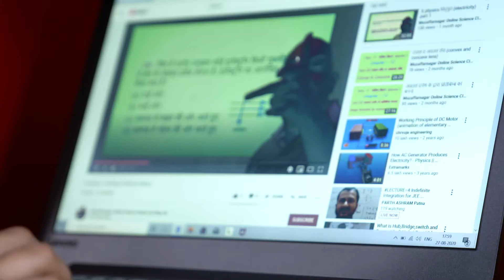Mr. Vikas Kumar, S D Inter College Meerapur, Muzaffarnagar, Uttar Pradesh - 251315